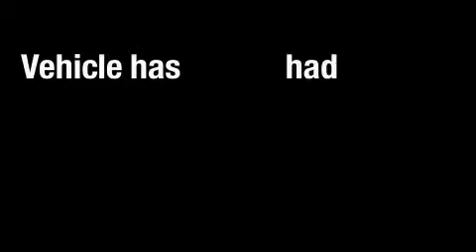2007 Chevrolet HHR Houston TX 77065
We are proud to present this 2007 Chevrolet HHR.

 Year: 2007
 Make: Chevrolet
 Model: HHR
 Engine: ECOTEC 2.2L DOHC 16-valve 4-cylinder SFI

 Exterior: Tan
 Miles: 64,451

 Preowned 2007 Chevrolet HHR Houston TX